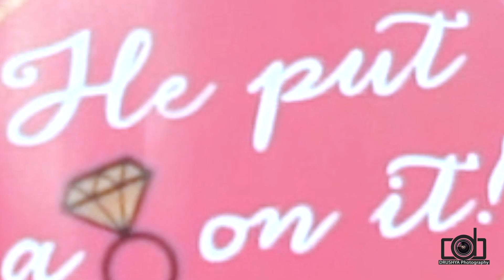BHARATH KUMAR - HARITHA DEVI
BHARATH -HARITHA DEVI  ENGAGEMENT